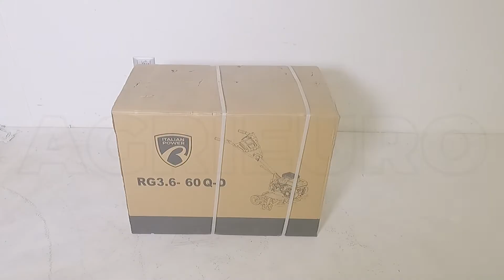Motozappa Italian Power RG3.6-60 Q: montaggio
Come montare Motozappa Italian Power RG3.6-60 Q? Ecco un Video di Montaggio e Funzionamento realizzato direttamente da noi!

La Motozappa Italian Power RG3.6-60 Q-D 1+1 è pensato per tutti quelli agricoltori e manutentori del verde che cercano un prodotto professionale ad un prezzo accessibile. Particolarmente consigliato per la fresatura di medi e grandi terreni, come orti o giardini.

La fresatrice è munita di fresa a 6 stelle con 26 cm di diametro per una ampiezza di lavoro di 63 cm ed una profondità di 20 cm; è semplice da manovrare grazie all'impugnatura ergonomica regolabile in altezza e comandi sul manico.

Viene equipaggiata di 1 marce in avanti e 1 retro che permetteranno all'operatore un maggiore controllo della potenza. Per quanto riguarda invece la trasmissione è a cinghia e ingranaggi a bagno d'olio.

L'affidabile e potente motore Rato R210 4 tempi da 212 cc con 4,4 kW (7 HP) di potenza garantisce durata nel tempo, silenziosità, riduzione di emissioni e bassi consumi.

ATTENZIONE!

Motore e trasmissione sono senza olio, da aggiungere prima del primo utilizzo.